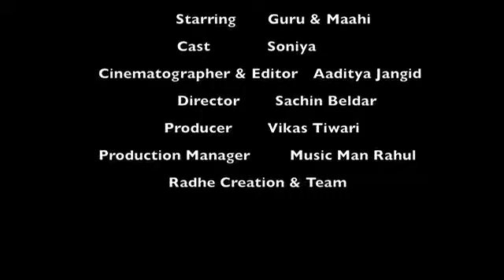November 10, 2018